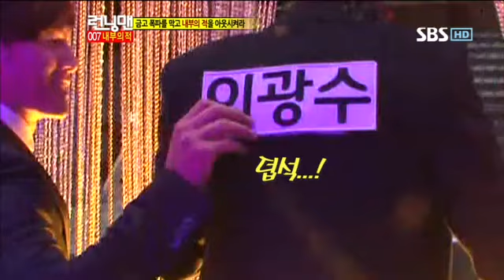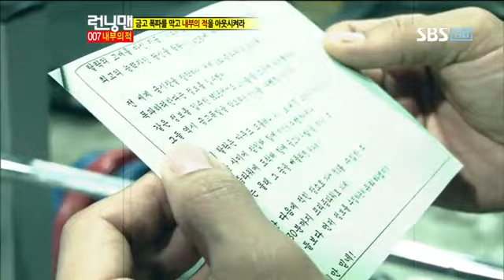런닝맨121회다시보기#12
런닝맨 121회 다시보기/007 내부의적! 이승기 박신혜 게스트! 유재석, 하하, 개리, 김종국, 송지효, 이광수, 지석진